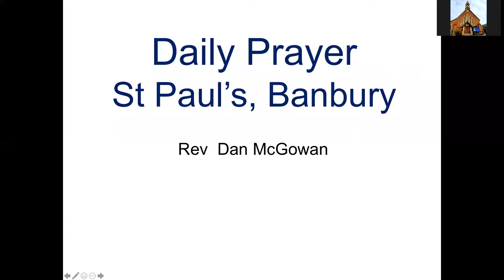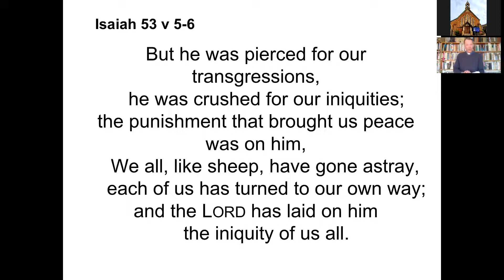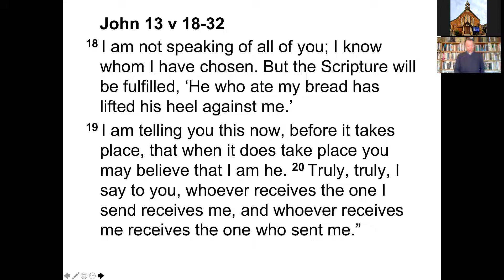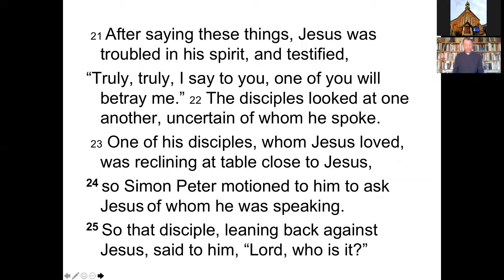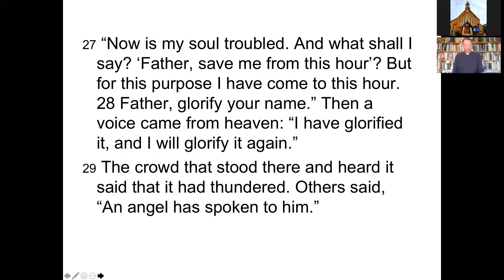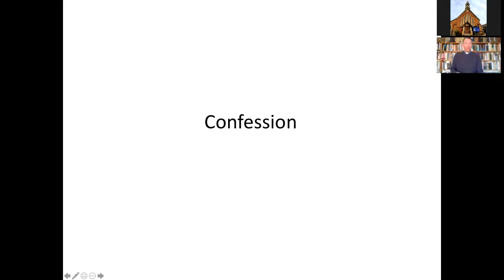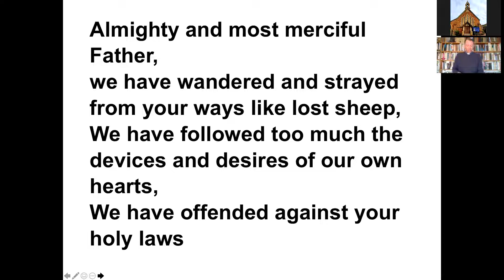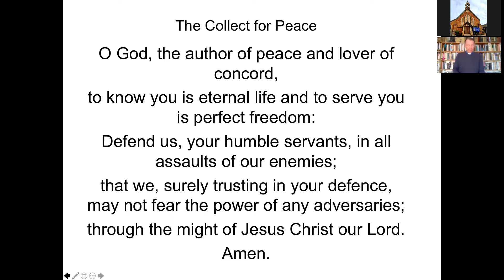Holy Week Reflections, MAUNDY THURSDAY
Join Dan for this reflection on John 13:18-32